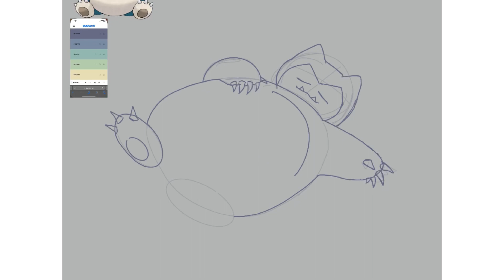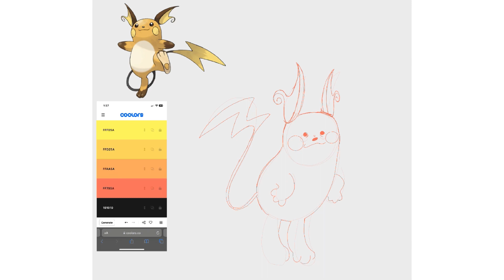various pokémon speedpaints